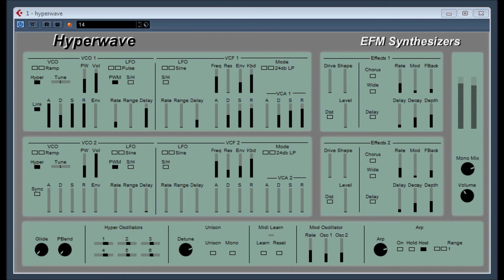Hyperwave by EFM Synthesizers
Discontinued original websites nolonger work for downloads.